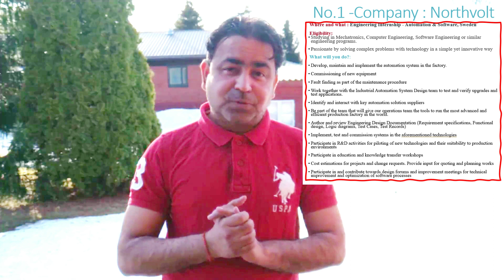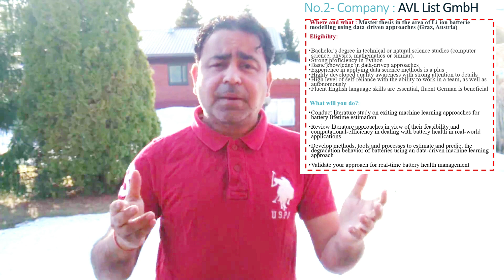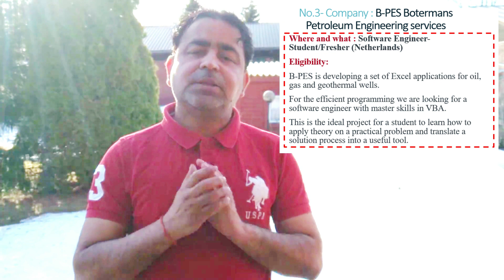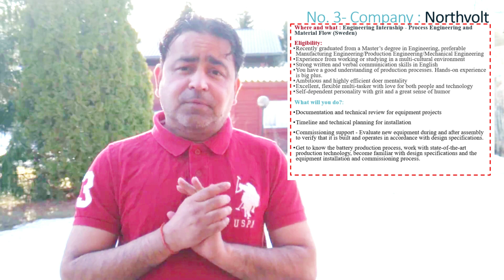Jobs for freshers in Europe || internship in Europe || Engineering and Natural sciences || May 2022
Jobs and paid internships are very hard to find for freshers. However, it is not true if you know the vacancies and how to apply. Please remember that for international students, documentation is also very important. If you want to apply for these internships and jobs, do not forget to prepare an excellent Cv and cover letter as described in the following videos:
The list of jobs and internships for freshers in this video is written below. you can apply directly by clicking on links.

1. Company : Northvolt
Engineering Internship - Automation & Software, Sweden

2. Company : AVL List GmbH
Master thesis in the area of Li-ion batterie modelling using data-driven approaches (Graz, Austria)

3. Company : B-PES Botermans Petroleum Engineering services
Software Engineer- Student/Fresher (Netherlands)

4. Company : Northvolt
Engineering Internship - Process Engineering and Material Flow (Sweden)
** All details and how to apply are explained in video. if you need any help, you can write a comment on comment box.

For more details, watch entire video and do not miss a single part of it.